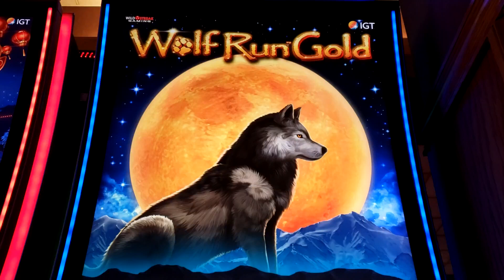WOLF RUN GOLD...I WAS EATEN BY A WOLF!!!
We are at the Bay Mills Casino and Resort, in beautiful  Brimley MI. We are playing the large selection of old and new slot machines. This is our favorite local casino in the area.  This game was a lot of fun  to play. WOLF RUN GOLD